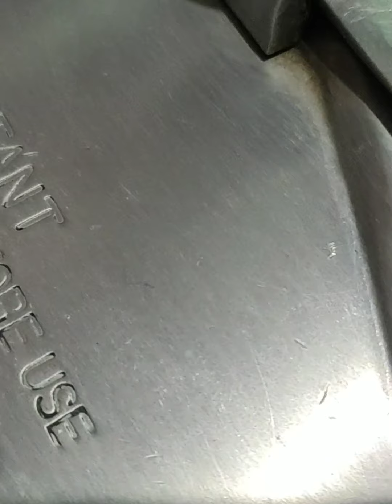Dum Aloo(Authentic kashmiri recipe😋)